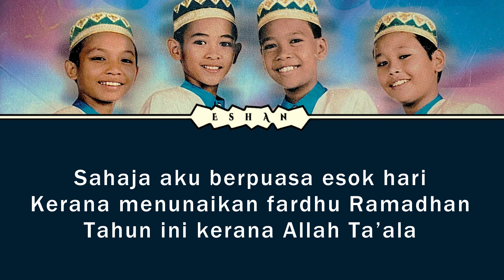NIAT PUASA I AEMAN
♥♥♥ Music information ♥♥♥

Title: Niat Puasa
Artist: Aeman
Album: Cahaya Hati

Nikmati.

즐기세요.

尽情欣赏。